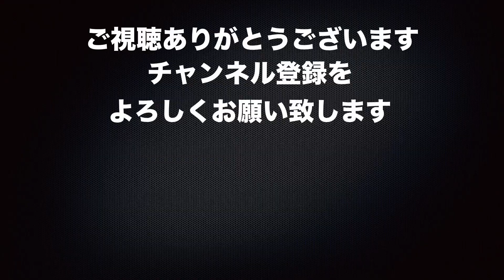鶴見緑地公園「風車の丘」コキアが色づき始めた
鶴見緑地公園「風車の丘」コキアが色づき始めたので見て来ました。コキアの有名スポットは色々ありますがこの時期、近場で見れるのはなりよりです。紅くは染まっていなかったのは残念でした。